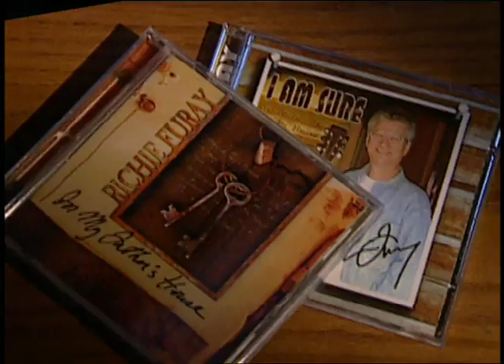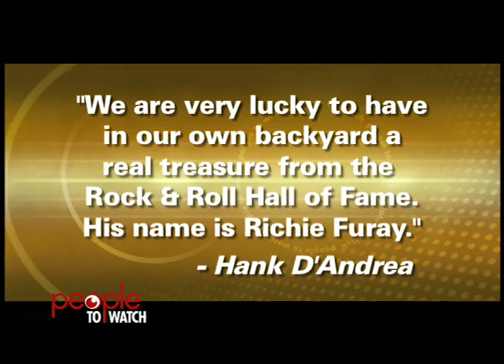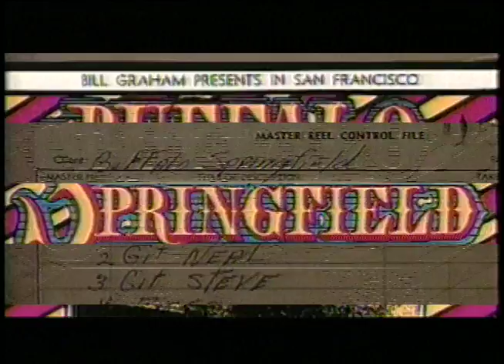People To Watch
Opening segment for the People To Watch program featuring Richie Furay.

Host:  Bertha Lynn
Director:  David Achilles
Project:  MetroBeat TV
Client:  Comcast